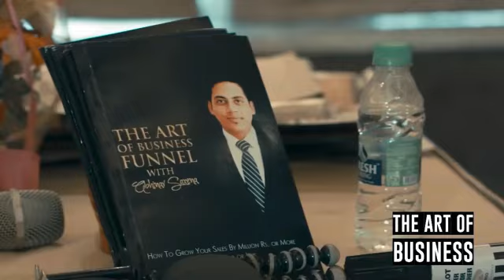CHEESY AF INDORE LAUNCH | DESSERT MONK INDORE LAUNCH | CLOUD KITCHEN FINISHER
CLOUD KITCHEN SUCCESSFULLY LAUNCHED IN INDORE | CHEESY AF & DESSERT MONK | CLOUD KITCHEN FINISHER
About this Channel -
Solving Challenges of Young Entrepreneurs Daily!
The aim of the channel is to educate people more about business and also to teach them how to grow business, how to start a business, how to handle a business, how to make money from the various platform, business ideas having higher profit margins, how to make money from home, how to start business without any investment, etc

HOW TO START A CLOUD KITCHEN? {EASIER THAN YOU THINK} | CLOUD KITCHEN MODEL | CLOUD KITCHEN COACH